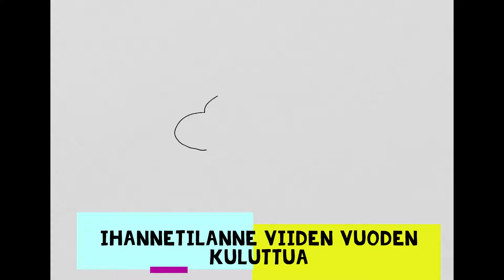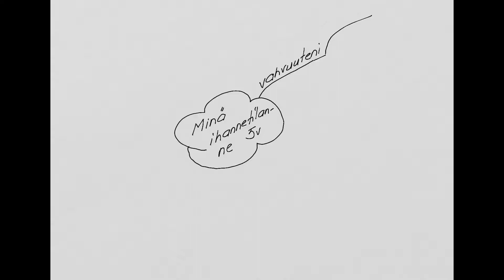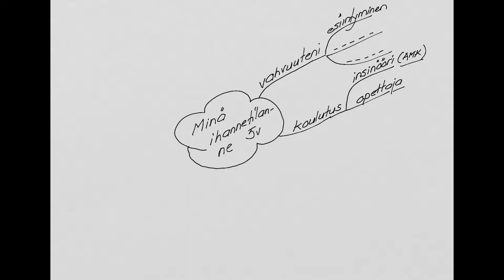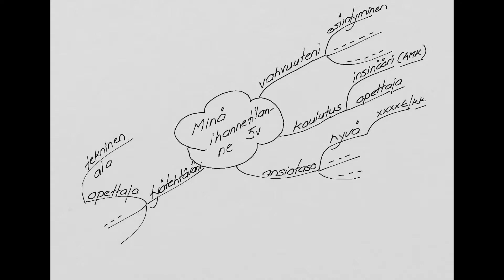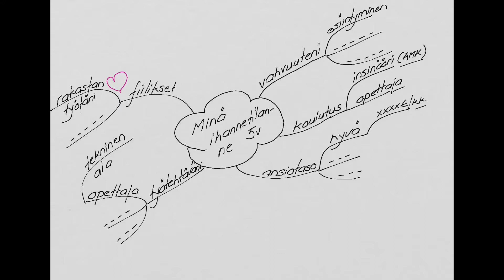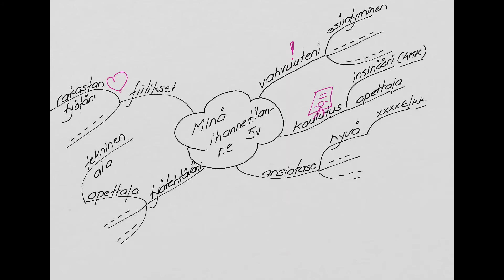Oman uran miellekartta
Piirrä miellekarttaan oma ihannetilasi viiden vuoden kuluttua. Mallia videolla näyttää Marja Keränen, TAMK. Videon editointi ja tekstitys: Teija Lehto, TAMK.
Video on tehty osana Naistech - Naisvoimaa tekniikkaan -hanketta, joka on saanut ESR-rahoitusta.